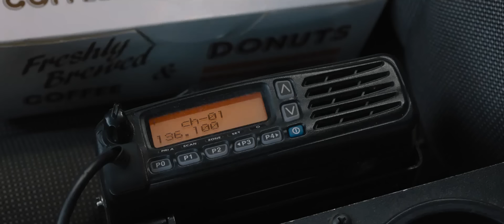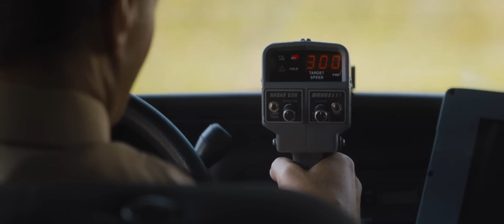Sonic the Hedgehog (2020) HD Movie Clip “Sonic Measures His Speed Scene"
This clip is owned and property of Paramount Pictures and SEGA. I recommend you to support Sonic the Hedgehog (2020) movie by watching it on Digital (Movies Anywhere) or in any streaming platforms! This movie was released on February 14, 2020. I profit no way from this clip.

The film follows Sonic the Hedgehog (voiced by Schwartz), who runs supersonic speeds, as he teams up with local town sheriff Tom Wachowski (Marsden) to find his lost rings and escape the mad scientist Dr. Robotnik (Carrey).

Keep on supporting my channel! Share this clip to your family and friends! Thank you guys for your continuous support.